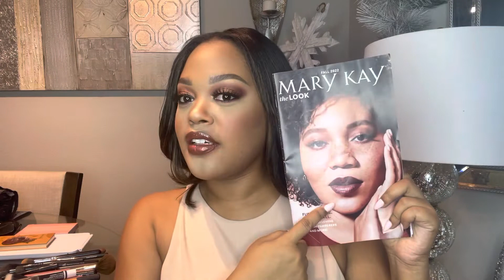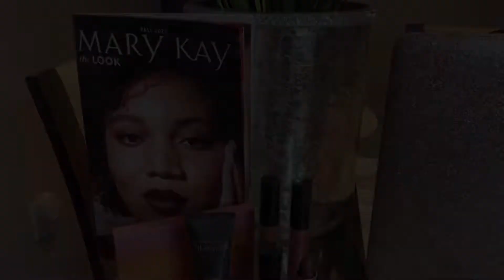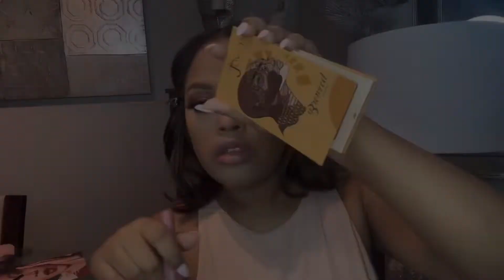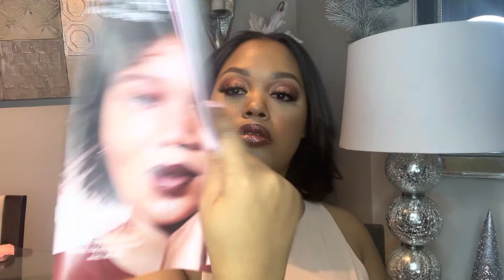MaryKay Limited addition Warm￼ Hues eyeshadow palette 2022 (fall edition￼)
Get your New limited audition Mary Kay eyeshadow palette they’re selling really fast perfect for fall eyeshadows are so pigmented if you want to order yours now here is the link￼

I never wear a dark lip I’m in love with the lipstick downtown brown they just bought it back it does not last long you guys have to grab this￼

Products : used MaryKay Time Wise Matt 3-D foundation in Shade bronze W120  Milani concealer 145 warm beige Mac Insey 45 studio six powder foundation Maybelline fit me light medium loose finishing powder # 20 Juvia's place bronzer in tan Mac deepest dark mineralize skin Finnish Melani 02 rolls Doro blush Mary Kay @play concealer stick in shade sculpted 2 Mary Kay lash love Fanorama Mascara Anastasia brow gel Mary Kay eyeliner in black Morphy microbio pencil in Java Elf liquid Mary Kay downtown brown lipstick Mary Kay lipgloss in rich spice lip liner is by color pop BFF4  Mac highlighter in gold deposit finish it off with morphe  setting spray